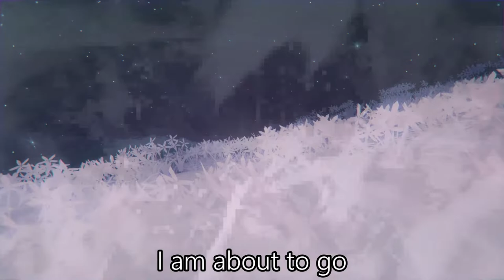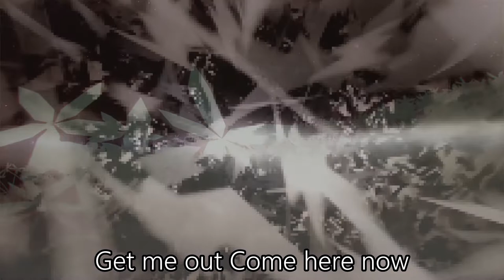nostalgia/弦巻マキ（オリジナル曲）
歌詞をすべて英語にしてみました。
マキちゃんに歌ってもらってますが、キャラクターソング感はあまりないと思います。
♡マキちゃんお誕生日（9月15日）おめでとうございます♡

歌：
Synthesizer V 弦巻マキ English AI ライト版を使用

MV素材：
@__@　さん